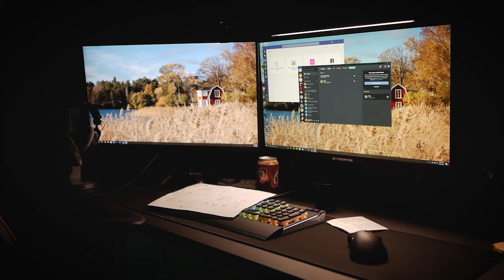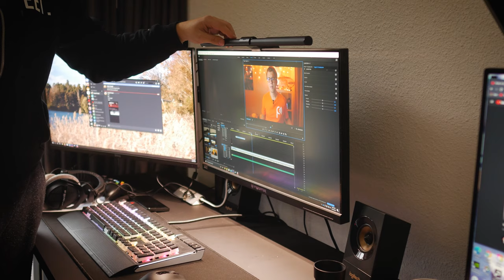Deze BUREAULAMP kost €99! (BenQ Screenbar review)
Deze BenQ Screenbar bureaulamp kost je €99... Wat toch een flink bedrag is voor een lamp. In deze review laat ik jullie weten wat je allemaal met zo'n bedrag krijgt!

► Music
Intro: Dylan Kidd - Alright Alright Alright